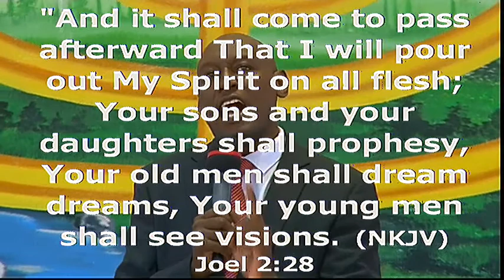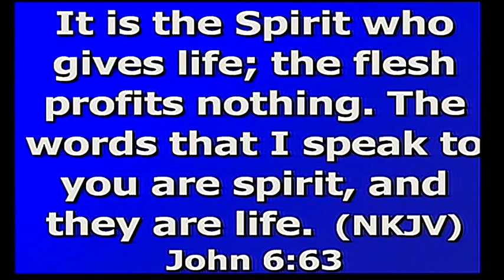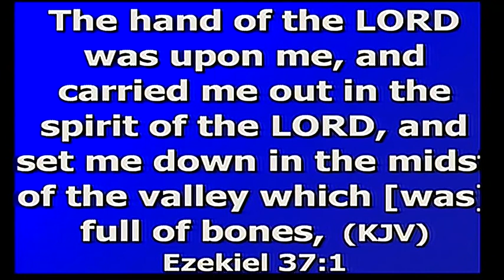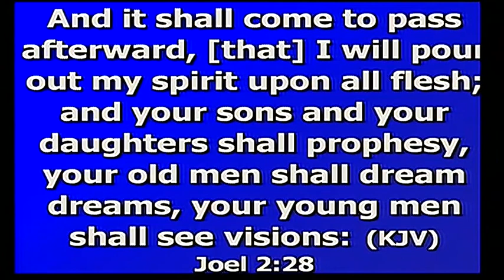SPEAKING THE WORD OF GOD PROPHETICALLY BY PASTOR NGUGI 1ST SERIVCE AT FULL GOSPEL CHURCH VOI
Sermon on the Word of God by Pastor James Ngugi From Full Gospel Churches of Kenya - Voi District.